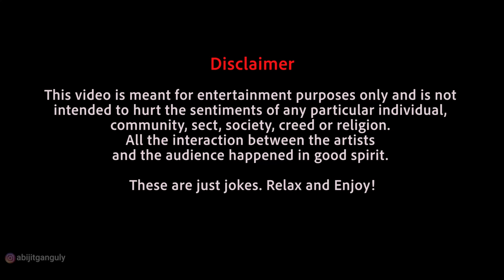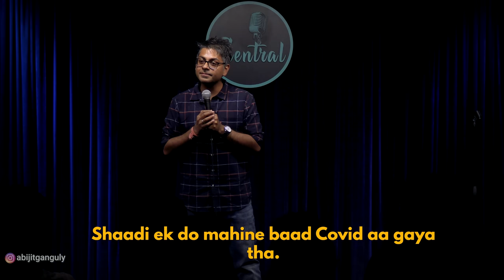INTER RELIGION COUPLE | Stand up Comedy | Abijit Ganguly | Crowd Work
Releasing a crowd-work video from a show I performed in Gurgaon. This crowd work video came out of on-the-spot interaction with a very sweet and unique couple in my audience and I wish the best to their mattress business.

Written & Performed by Abijit Ganguly
Venue Courtesy - The Central Club of Comedy, Gurgaon
Editing & Post Production - Abhishek Bhutwani
Audio Mixing and Mastering - Sreejith Menon
Thumbnail/Creative Credits - Abhishek Bhutwani
Closing Track Credits - Culture - Anno Domini Beats from Youtube Music Library